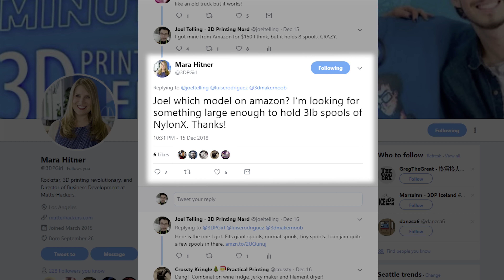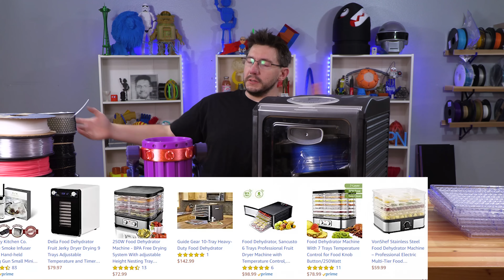Filament Dryer: Food Dehydrator!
Having dry filament for 3d printing is very important when you want high quality extrusions. Filaments like nylon, petg and tpu are very hygroscopic and absorb moisture from the air. Using a food dehydrator is a GREAT way to dry your filaments!

You can show support while shopping at these retailers

Find Me Socially!

Want to send me something?
attn: 3D Printing Nerd
509 NE 165th st
Shoreline, WA 98155
USA